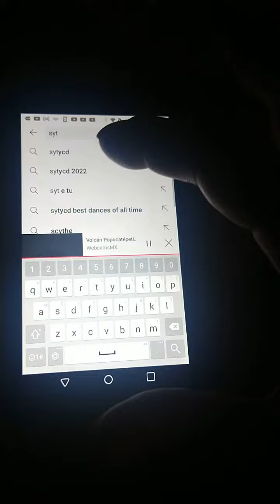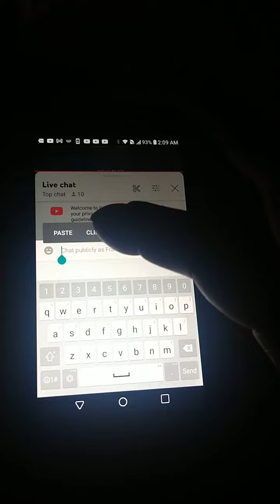July 22, 2022